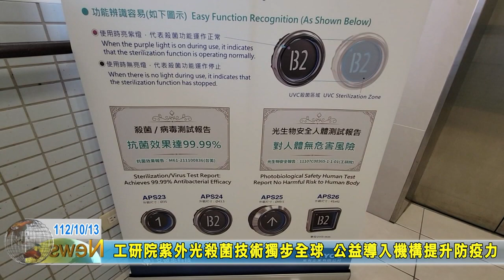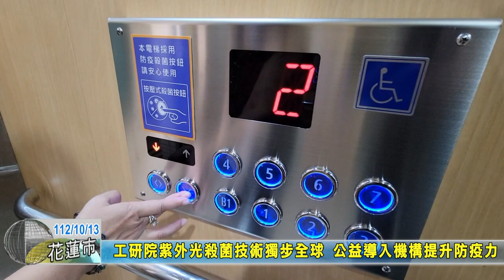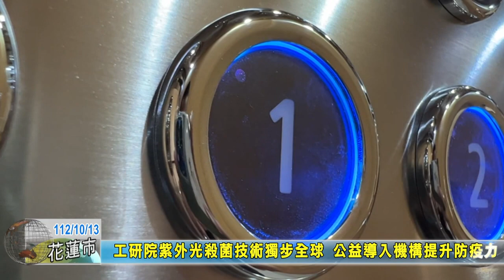20231013 07 工研院紫外光殺菌技術獨步全球 公益導入機構提升防疫力